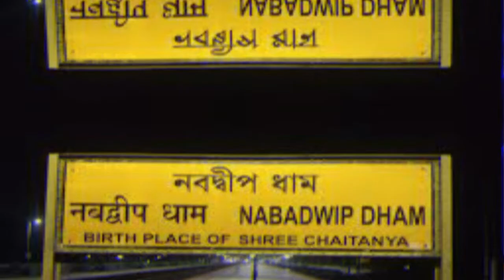বাংলায় কত আসন পাবে বিজেপি? অভ্যন্তরীণ সমীক্ষা কি বলছে?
west bengal assembly election news.